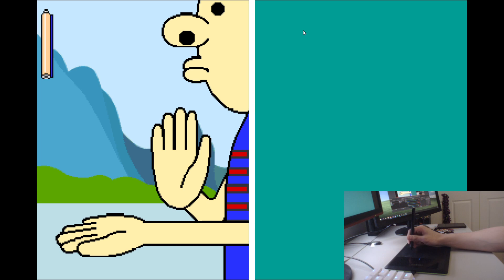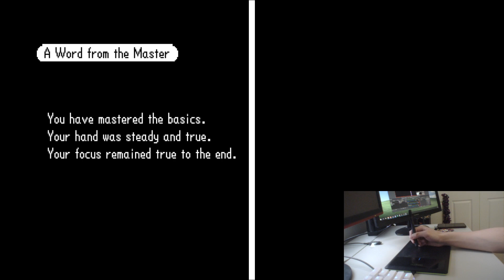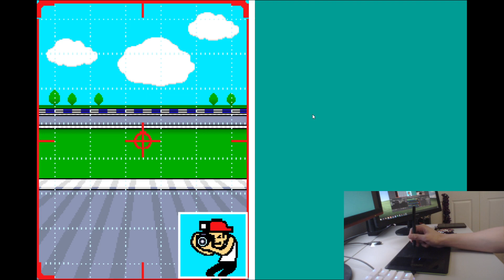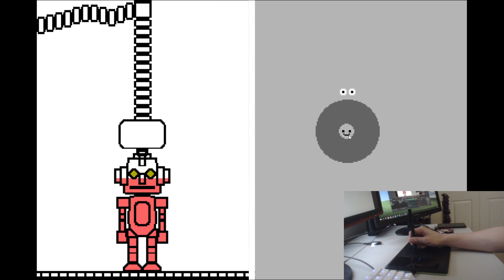playing rhythm heaven with graphics tablet